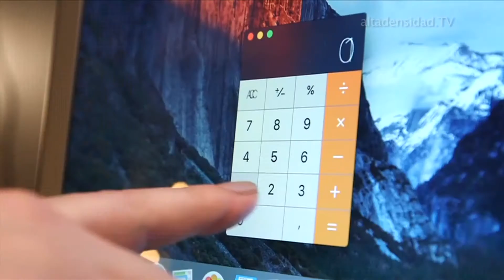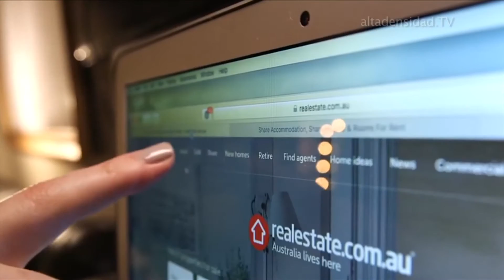Por 99 dólares podrás convertir una MacBook Air en un dispositivo con pantalla táctil CES2017 +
AirBar disponible en Amazon a partir de marzo, es un accesorio capaz de convertir la pantalla de la laptop de Apple en una superficie táctil. Detrás de este desarrollo está la firma Neonode, que ya había mostrado un tiempo atrás este producto y que ahora ha ganado visibilidad en el marco de CES 2017.